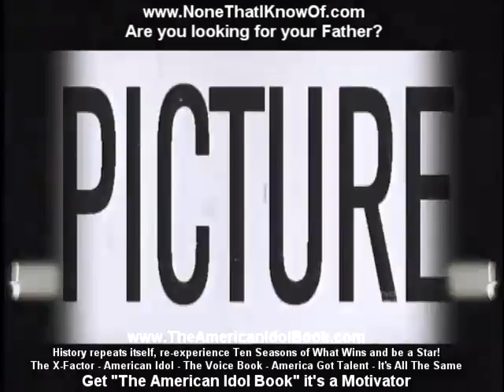MeLanie Amaro TheXFactorUSA Season 1 Episode Eleven 11, November 2, 2011 Melanie Amaro sings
© Video content "Fremantle International" - TheXFactorUSA on FOX (ch.4) Season 1  Episode 11 November 2, 2011 MeLanie Amaro